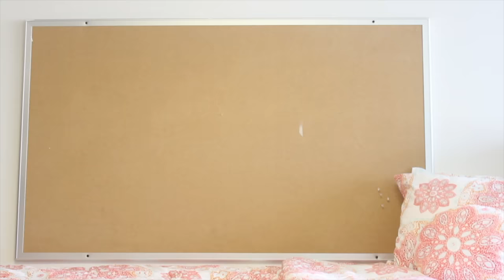College MOVE IN DAY!!! Freshman Year Dorm at USC VLOG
Watch me move into my freshman dorm at the University of Southern California. Move in day vlog. College Move in Day.

Follow my college admissions blog: yougotintowhere.com
Let's get in touch!
Hit me up on kik! @MissJoi100